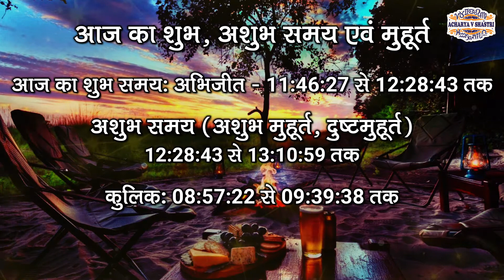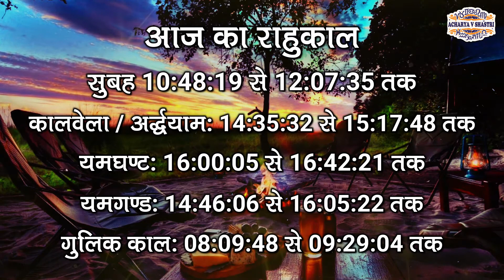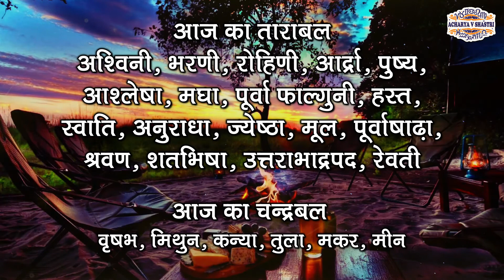Aaj Ka Panchang 24 November 2023 आज का पंचांग Aaj ka Shubh Muhurt Friday 2023 Online Panchang